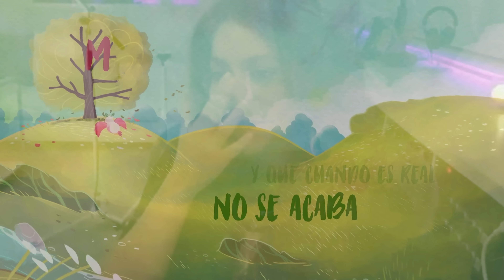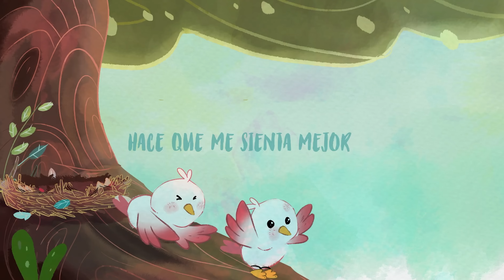Los mensajes ocultos en Acróstico la nueva canción de shakira. La colombina da nuevo golpe a piqué.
Shakira estrena “Acróstico” su nuevo sencillo dedicados a Milan y Sasha, aquí te contamos los mensajes ocultos de la cancion
Shakira ha lanzado una nueva cancion que promete ser la más conmovedora historia de todo lo que tuvo que atravesar con sus dos hijos.
Los momentos amargos que vivió la colombiana también tuvieron que vivirlos sus dos pequeños, la colombiana compuso varias líneas poéticas con las iniciales de los nombres de Milan y Sasha.
Los nombres en sentido vertical vienen acompañados de conmovedores versos, shakira compuso esta cancion en honor a sus hijos después de que Pique haya decidido abandonar el nido.
En el video se puede apreciar como la colombiana simboliza su relación madre e hijos en una verdadera carta de amor, Shakira decidió mostrar en el video de la canción su historia personificando una mama pájaro que le da calor a sus huevos, quienes serían Milan y Sasha
Luego de su nacimiento los alimenta y los protege de las tormentas, lo que simboliza todo el caos mediático que tuvieron que atravesar luego del escandalo de su separación.
La siguiente frase mencionada en la cancion conmueve el corazón de cualquiera “Se rompió solo un plato no toda la vajilla” aludiendo que, aunque Pique decidió fracturar la relación ellos en compañía de su madre seguirán unidos.
Para las madres sus hijos son lo mas importante, por esa razón, shakira y sus habilidades para componer música que llega hasta el corazón la hicieron merecedora del amor y la compañía de sus hijos.
Al final del video se puede observar como le enseña a abrir sus alas y aprender a volar, también enseñándoles a no aferrarse a las cosas para emprender un mundo nuevo lleno de oportunidades.
Por lo cual, el nido vendría siendo los años que vivió en Barcelona ilustrando claramente que abandonó el nido dispuesta a afrontar cualquier piedra en el camino, pero en compañía de su mayor escudo, sus hijos.
Se dice que el video oficial será lanzado dentro de las siguientes semanas, el cual fue grabado un día antes de abandonar la mansión en Barcelona. Al final del video se ve como los tres pájaros emprenden un nuevo destino.
Pero cuéntanos que opinas de todo esto
¿Cuan conmovedora te pareció la nueva cancion de Shakira?
De 1 a 5 como la calificas, ¿se la dedicarías a tus hijos”

Te recordamos que este canal encontraras todos los hechos que son noticias en la farándula nacional e internacional, así que te invito a hacer parte de esta hermosa familia que sigue creciendo cada día.
QUE ESPERAS ?